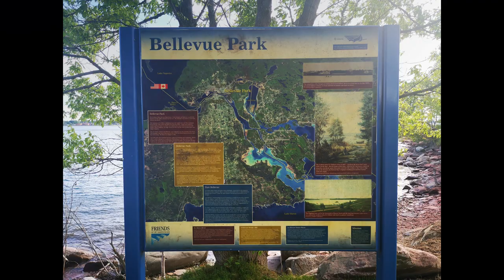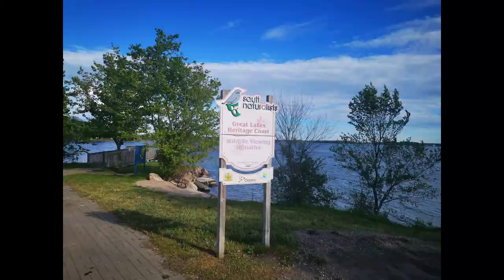BELLEVUE PARK -The largest park in Sault Ste Marie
Bellevue Park is a place for people from all over Sault Ste. Marie to gather, play, and have fun. In the summer, the park is used for concerts and events. In the winter, people create ski and snowshoe trails. Beautiful plants from all over the world thrive in the greenhouse, which is open year round. The park is also a great place to watch recreational boats and lake freighters go by. At 17 hectares – as big as 21 football fields.